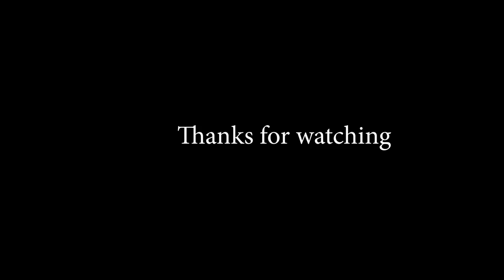Crankworx at Home! CWX Cairns VLOG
MUSIC Licensed from Motionarray.com